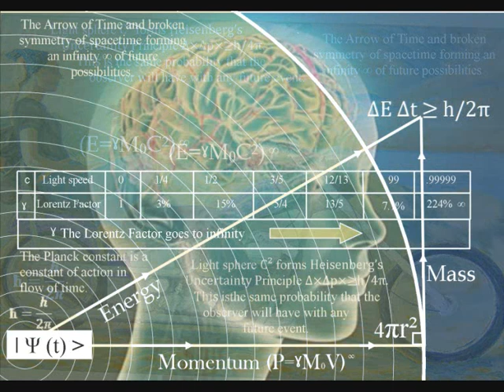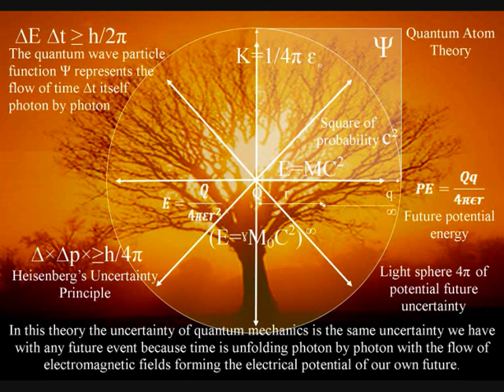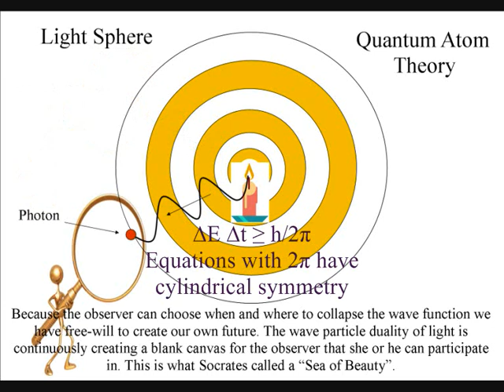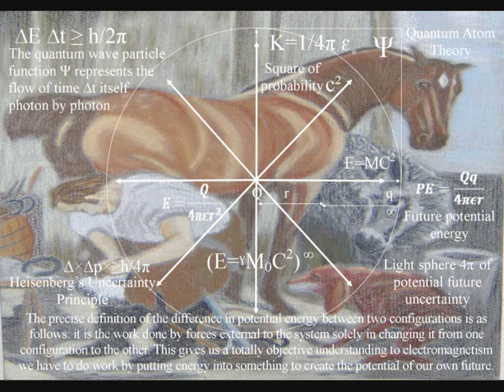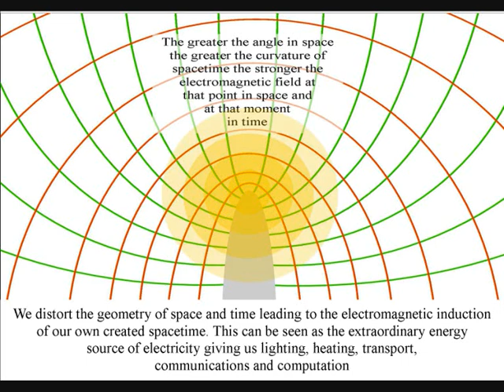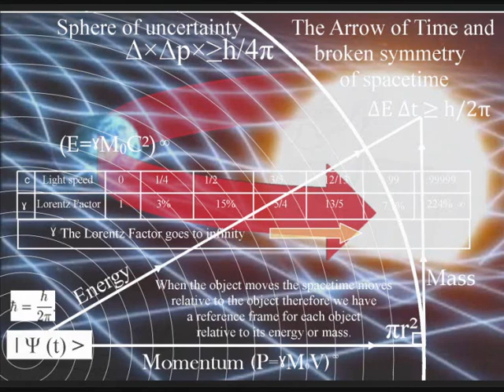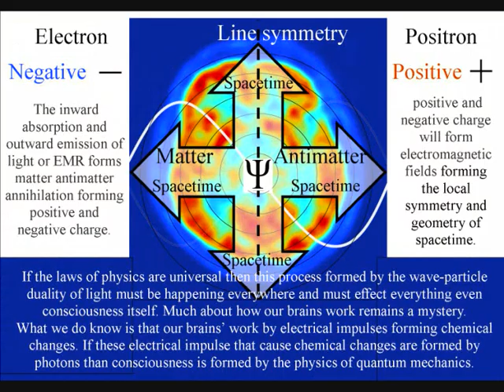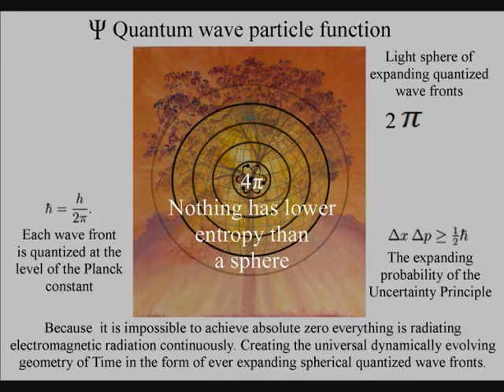Albert Einstein said: "Everything is vibration"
Albert Einstein said: "Everything is vibration" But if this is true if everything is just a form of energy vibration then there should be a process where new vibrations come into existence and other ceased to exist. Also this process should be able to explain why we all have a future that is always uncertain and interactive relative to our actions with a past that is always unchangeable and only really existing as a memory in the mind of the individual.
Such a process has to be a physical continuum that is unfolding at the smallest unit of vibration energy the light quanta of quantum mechanics.
Therefore it is unfolding photon oscillation by photon oscillation forming a great dance of energy exchange with new photon oscillations continuously coming in to existence.
I believe we see and feel this process as the continuum of time itself!
Many people have said that 'time' cannot be explained as a physical process, but I disagree because all the hard work has been done, and only a new interpretation has to be put forward.
At the level of the atoms this process has been explained by quantum mechanics.
And at the level of our everyday life the photon oscillations are the carrier of the electromagnetic force with the movement of EM fields and the flow of electric charge this has been explained by Michael Faraday and others.
The interactive part of this process has been explained by the interactive geometry of Einstein's theories on relativity.
 This theory is very simple the outward momentum of light forms the forward flow of time within each individual reference frame. At the quantum level of the atoms this will be in the form of the quantum wave particle function Ψ or probability function.
This probability function will form Heisenberg's Uncertainty Principle ∆×∆p×≥h/4π representing the same uncertainty we have with any future event within our own reference frame.
This happens because light is a wave until it comes in contact with the electrons of an atom. When it does this it will form a photon electron coupling represents a new moment in time with matter anti-matter annihilation being the process that annihilates the past.
 Matter in the form of electrons are continuously interacting with light forming new probability wave function of future possibilities. Therefore we have a continuous renewing process forming the future photon by photon.
 On the scale of our everyday life this will form the movement of EM fields with electrical potential representing our own future potential within our own reference frame.

We have a Universe of electrical potential of continuous creations continuously coming into existence photon by photon with the flow of EM fields within an infinite number of ref-frames. This is a universal process from the largest object to the smallest creature all will create their own ref-frame. Even you as you respond to this comment your action will be relative to the electrical activity in your brain within your own created ref-frame.